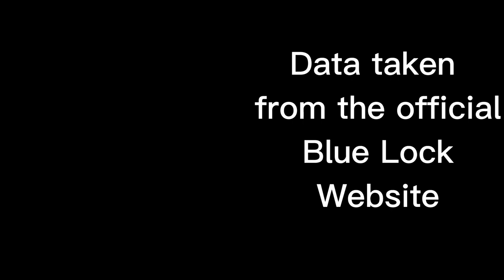Age of All Blue Lock Characters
In this video "Age of All Blue Lock Characters", we will be looking at all the characters in Blue Lock and show their ages. What do think of the Blue Lock anime? And who is your favorite character from Blue Lock?